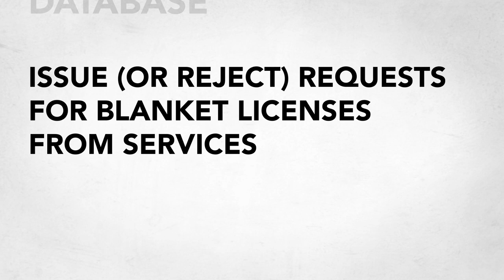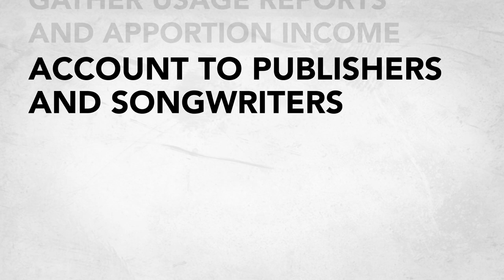Music Modernization Act: Mechanical Licensing | Music Publishing | Songwriting | Copyright Law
In this video, Berklee Online instructor Eric Beall continues talking about the Music Modernization Act, a bill passed to law in 2018 that updates Section 115 of the US Copyright Act to help bring copyright laws into the digital age of streaming. He explains how this new law affects mechanical licenses in music, and in this edition of this series he goes into mechanical licenses in some depth. Many Digital Service Providers (DSPs), such as Spotify and Apple Music, have been failing to properly distribute mechanical royalties to songwriters and publishers. Beall explains the Music Modernization Act’s plan to resolve these issues, but he also poses questions on its viability due to continued turmoil in the industry.

Right now, in order to put any song on their site, services like Spotify or Apple are required to obtain what are called mechanical licenses from all of the music publishers involved in that song and then to pay a royalty out to those publishers. Failure to obtain the license or to pay the royalty to the correct people means the service is infringing the copyright. That makes the service liable for big financial penalties. In 2018, Spotify paid $112 million to settle a class action suit for having used certain songs without a mechanical license in place, and having not paid the royalties that would have been owed.

About Eric Beall:
Eric Beall is the author of “Making Music Make Money (An Insider’s Guide to Becoming Your Own Music Publisher)” and a respected music industry veteran, having held senior creative posts at Zomba Music, Jive Records, and Sony/ATV Music. Currently, he handles A&R for Shapiro Bernstein, one of the industry’s most venerable and respected independent music publishers. In his role as a music publishing executive, Eric has signed and developed top writers like Stargate, Steve Robson, Billy Mann, Steve Diamond, Richard Julian, and many others. At the same time, in his role at Jive Records and Zomba Music, he has coordinated and directed Zomba writers in the development of material for Jive Records superstars like Backstreet Boys, *NSYNC, and Britney Spears.

Prior to joining the executive ranks, Eric wrote and produced the pop hits “Nothin’ My Love Can’t Fix” for Joey Lawrence (Top Ten Billboard Hot 100) and “Carry On” for Martha Wash (No. 1 Billboard Dance Chart), as well as songs for Diana Ross, the Jacksons, Safire, Samantha Fox, Brenda K. Starr, and many others. He also co-founded Class-X Recordings, an independent dance label in New York.

About Berklee Online:
1-866-BERKLEE (US)
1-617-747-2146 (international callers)